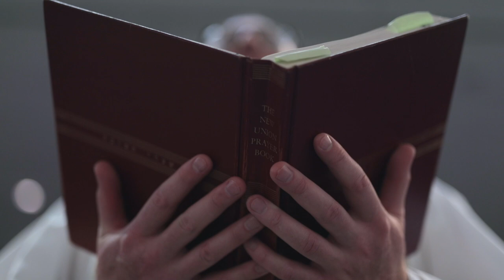High Holy Days 2020 - Promo 3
High Holy Days aren't canceled.